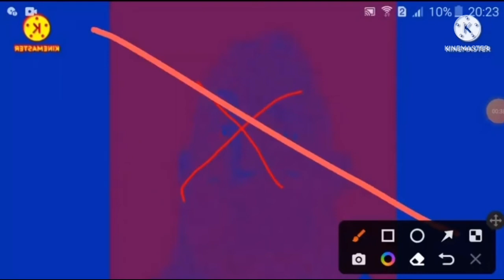Preview 10A Mr Incredible Gets Interrupted Add Round 95